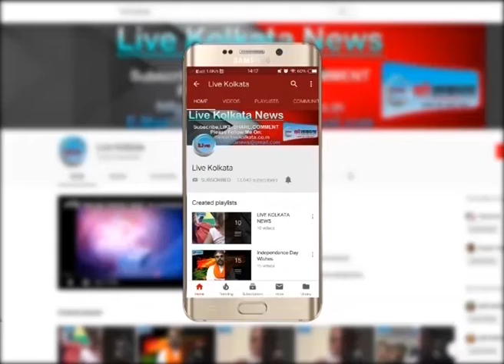राज ठाकरे पहुंचे कालीघाट | LIVE | KOLKATA | NEWS| livekolkata